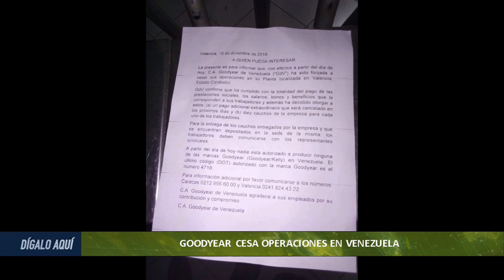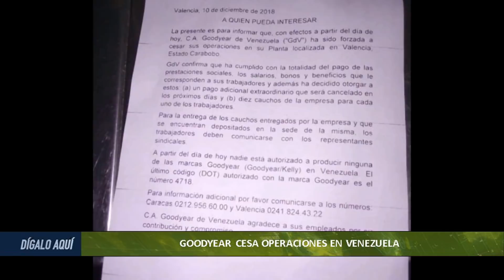Goodyear se despide de Venezuela por presión del régimen - Dígalo Aquí EVTV - 12/11/2018 Seg 1